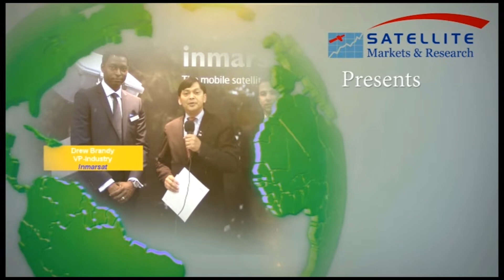Interview with Steve Bjornaas, Director of Software Development-Trisept Corporation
At the Satellite 2022 show in Washington, D.C. Satellite Markets and Research Editor-in-Chief Virgil Labrador spoke with Steve Bjornaas, Director of Software Development-Trisept Corporation who provided insights on the satellite security market.